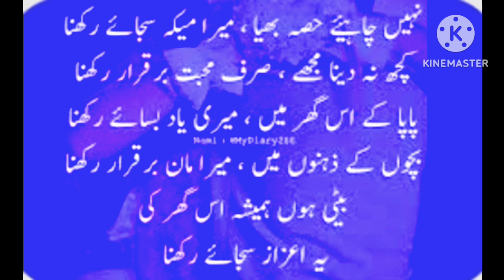Beti ka Meka| Maa Bap | Zinda | Bhaie | Muhabat | Yad | Ghar | Basa |Kahani Ki Duniya